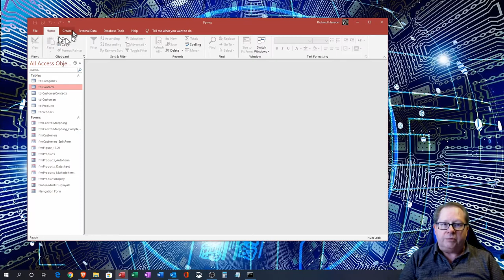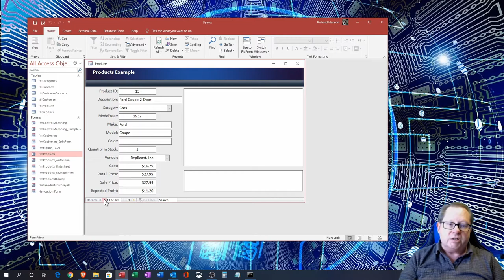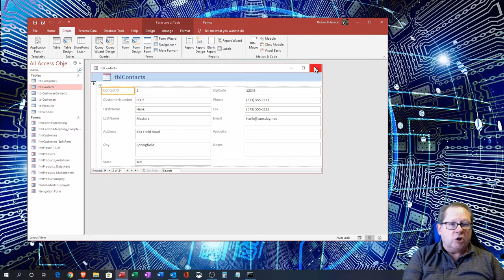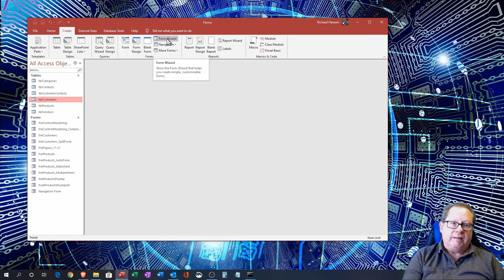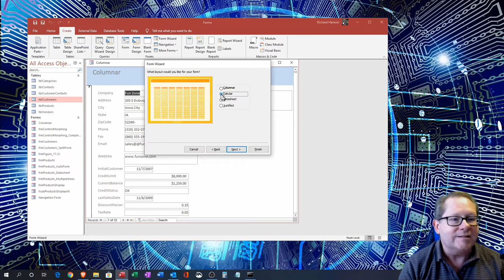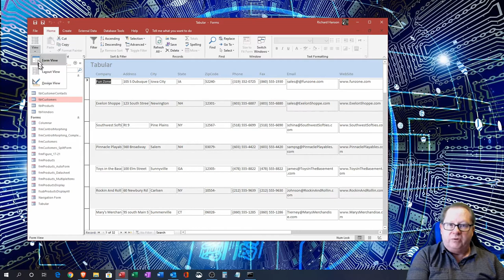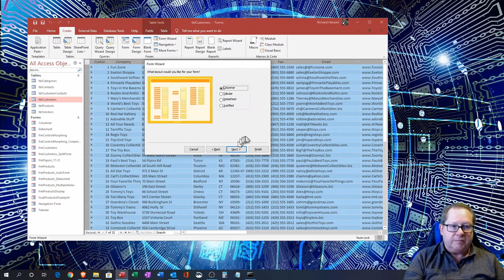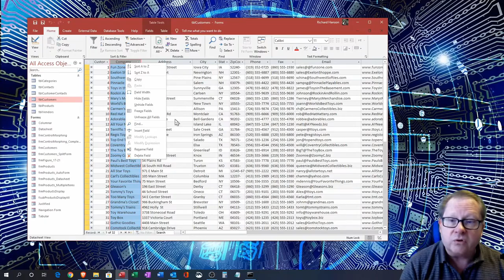Microsoft Access Creating Forms Using Form Wizard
This video discusses the options available when creating forms with the Microsoft Access Form Wizard. I show how to use the wizard and the many options available including Columnar, Tabular, Datasheet, and Justified options in the Form Wizard.